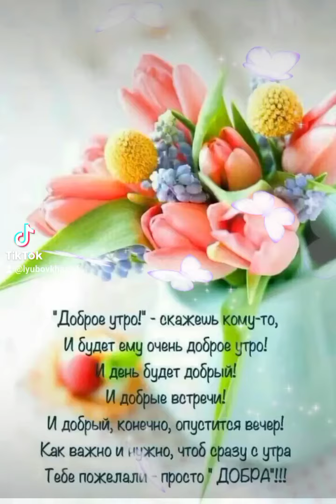Доброго утра! Вторник!